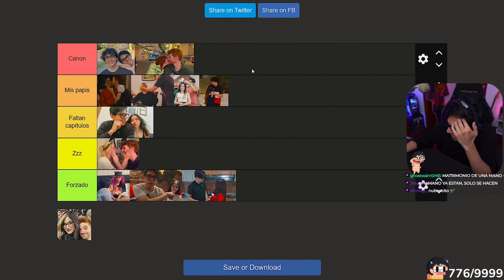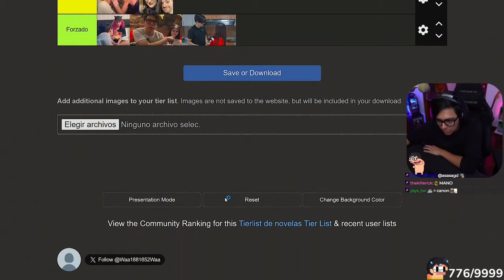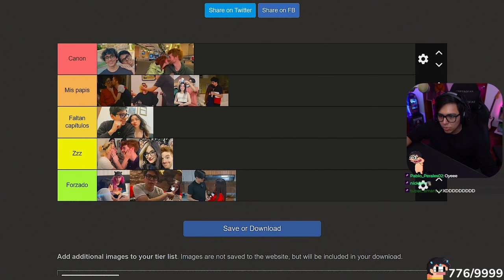😨 Daarick hace TIERLIST de NOVELAS